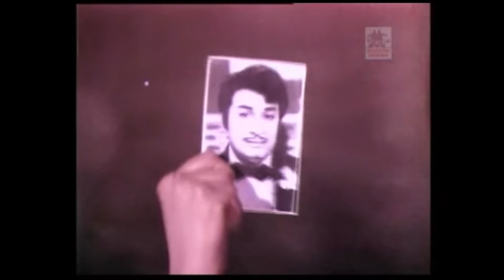Vanijeyram Nattupura தனித்துவமிக்க கணீர் குரலால் வாணிஜெயராம் தந்த நாட்டுப்புற டப்பாங்குத்து பாடல்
நல்ல கட்ட ...
வச்சாளாம் நெத்தி பொட்டு ...
வெள்ளிக்கிழமை ...  போன்றுள்ள  இனிய பாடல்கள் அனைத்தும் கேளுங்கள்